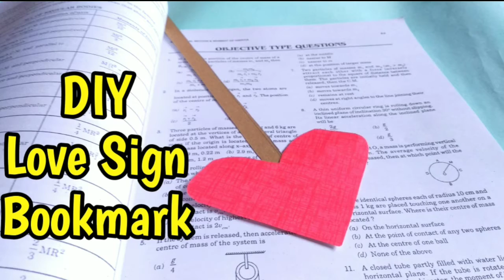DIy Love sign Bookmark |Book tag |Magic of Crafts